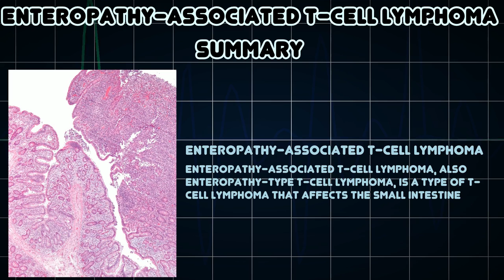Enteropathy-associated T-cell lymphoma (Medical Condition)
Symptoms, risk factors and treatments of Enteropathy-associated T-cell lymphoma (Medical Condition)

Enteropathy-Associated T-cell Lymphoma, also enteropathy-type T-cell lymphoma, is a type of T-cell lymphoma that affects the small intestine